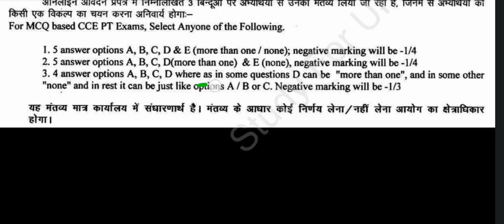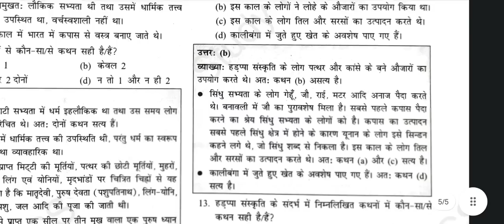🔥 69 BPSC Pt Update: 4 ऑप्शन और 1/3 negative मार्क्स होंगे। आपके लिए सही या गलत? Must watch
BPSC
Bihar Public Service Commission
BPSC Exam
BPSC Syllabus
BPSC Preparation
BPSC Notification
BPSC Result
BPSC Analysis
BPSC Strategy